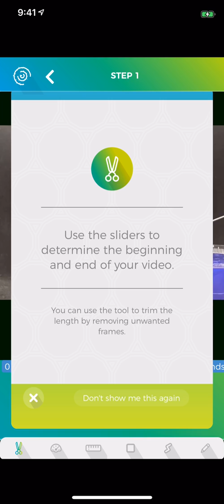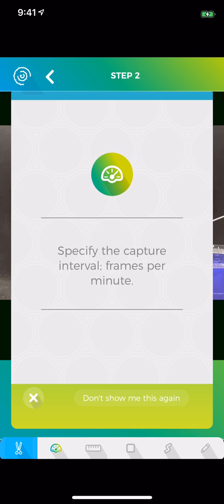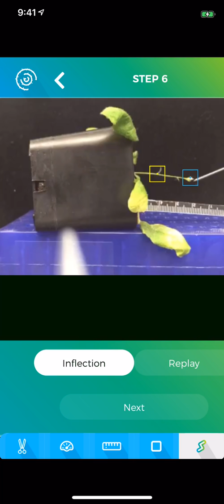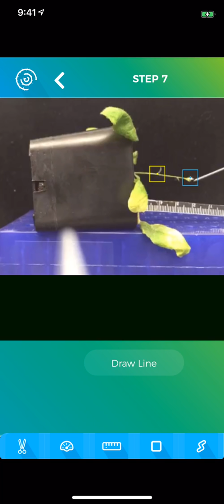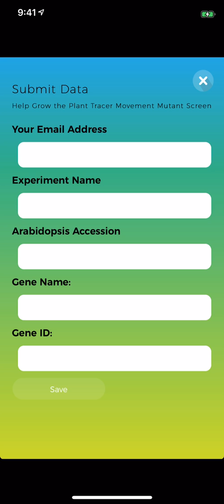Gravitropism tutorial for Plant Tracer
This movie provides a play-by-play description of how to use the Plant Tracer App to quantify movement during gravitropic reorientation of a flowering stem in an Arabidopsis plant.